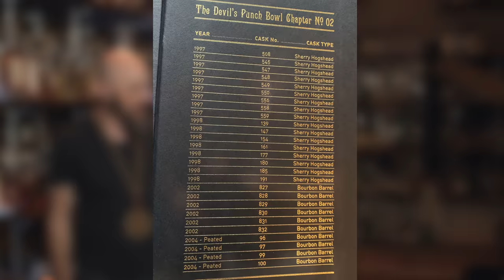The Arran Malt (Devil’s Punch Bowl Chapter II) VS Arran 10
We taste and review the Arran Malt (Devil’s Punch Bowl Chapter II) and compare it to the widely distributed Arran 10.